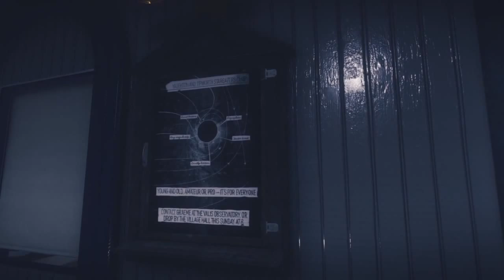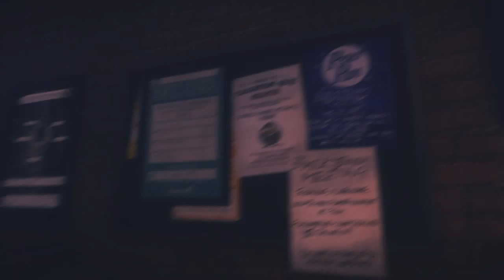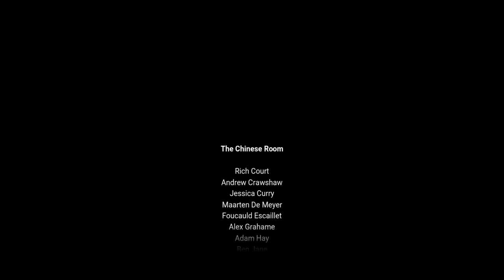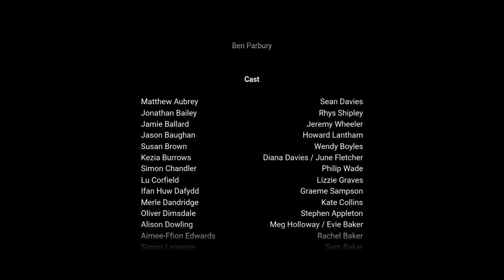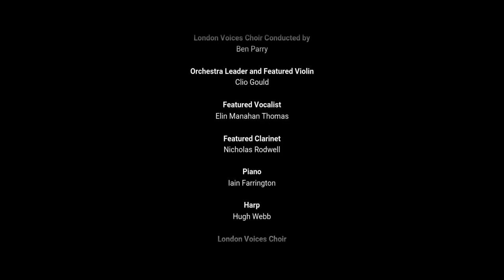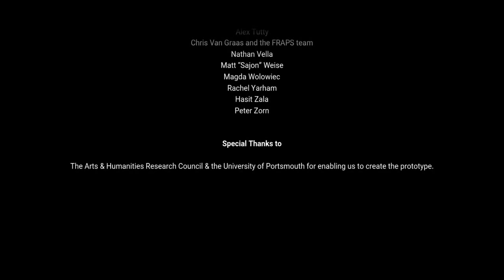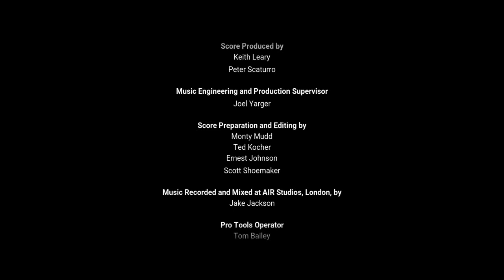Everybody's Gone To The Rapture #6 - Unser Innerstes ( Ende )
wir sind am Ende angelangt obwohl hier Ende nicht wirklich gleich Ende ist.
Das Ende dieses Spiels und die damit verbundene Selbstinterpretation gebar für mich den Anfang eines Gedanken den ich lange nachdem ich die Konsole abgeschaltet hatte noch in meinem Kopf hatte. Die dazugehörigen Emotionen waren reinst positiver Natur und ich denke dies war auch das Ziel des Spieles gegenüber uns, dem Spieler.
Kurzum bevor ich hier noch mehr schwadroniere, wirklich ein sehr gelungenes Spiel mit einer sehr tiefgreifenden Thematik. Wer sich darauf vollkommen einlassen kann wird seine Freude damit haben und desöfteren noch daran zurückdenken wollen :)
Mein persönliches Fazit gibt's nach den Credits ;)
Ich bedanke mich für's zuschauen und hoffe wir sehen uns bald wieder !
Viel Vergnügen!

eure Jennadejuxe